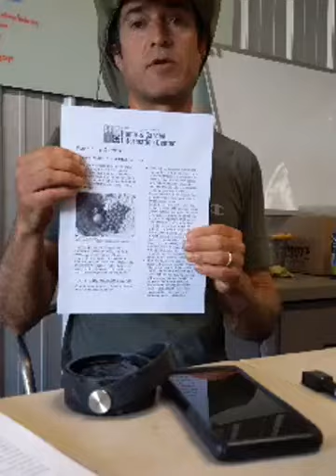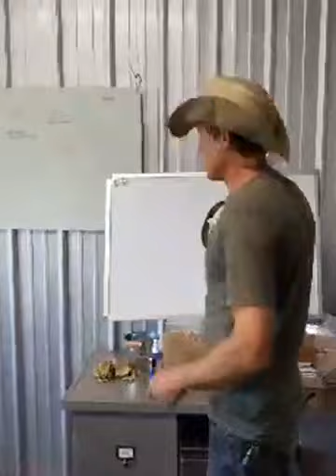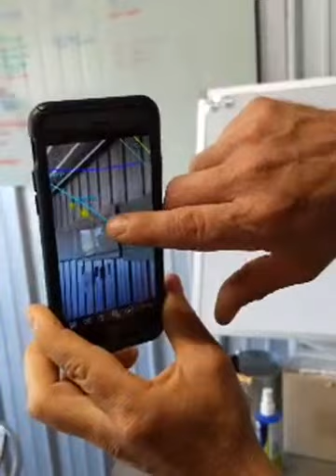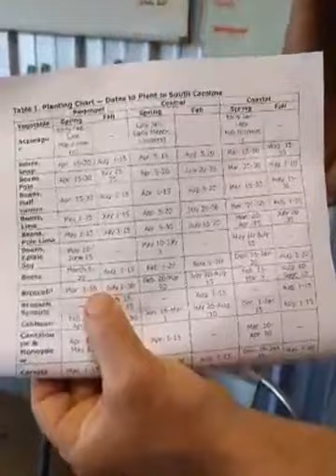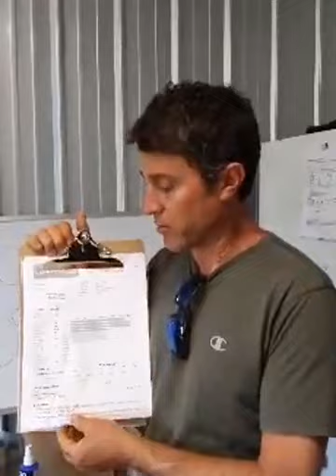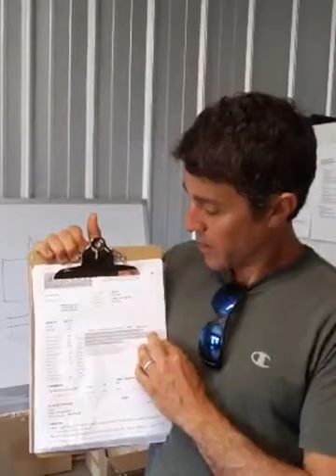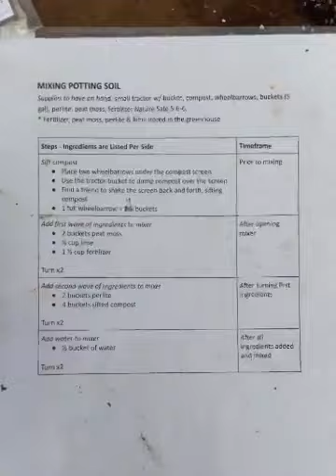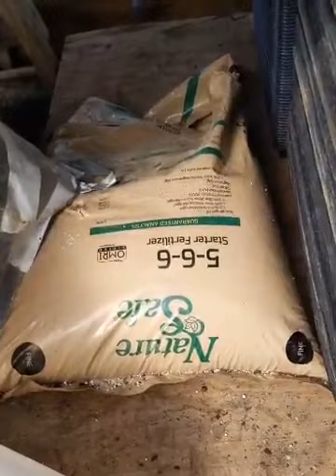Fundamentals of Starting a Garden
Please note: This video is from a live event we hosted. Due to weak wifi (we're out in the country..) and high temps, the video does cut off abruptly at the end. Sorry about that. We are new to this sort of thing and the most important info is at the beginning :)

Learn how to start and maintain a vegetable garden while saving time and energy and working with nature.

Part 1 Designing the garden: Assess solar energy, drainage and soil and learn how to build a simple automated drip irrigation system. Hands on activity: sun chart/app, water level, drip system construction, seeding dates.

Part 2 Planting basics: Learn how prep soil and plant seeds and transplants. Hands on activity: potting soil, sheet mulching with compost, transplanting and direct seeding by hand and with earthway seeder.

Part 3 Garden maintenance: Learn how to efficiently combat weeds, pests and diseases with an overview of problems for common vegetables and organic solutions. Hands on activity: collinear hoe, flame weeder, harvesting.